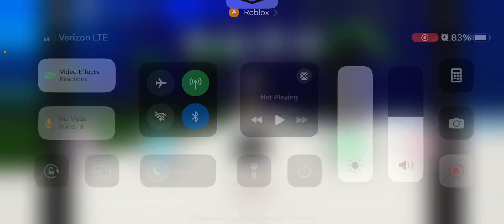Twiddle finger Roblox